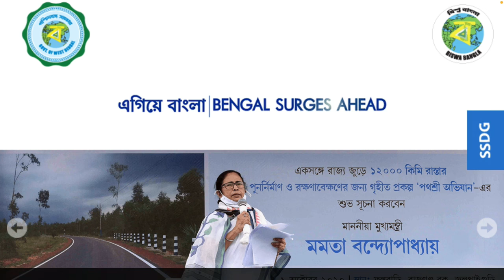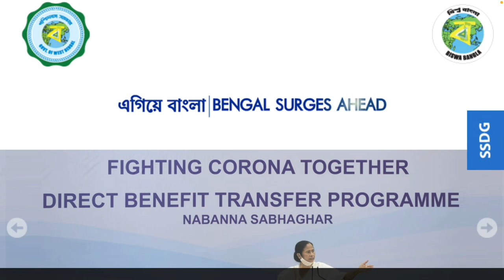WB New Scheme 500/1000 | Lokhir Bhandar Prakalpa Apply Online | Samajik Nyaya & Surakhya Yojana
WB New Scheme 500/100 | Samajik Nyaya & Surakhya Yojana | Lokhir Bhandar Prakalpa Apply Online

About this Video- We are talking in this video about how to apply samajik nyay o surakha prokalpa 2021 and also discuss what is samajik nyay o surakha prakalpa 2021 which is west bengal prokolpo 2021 and this is west bengal new scheme 2021. This new prakalpa in west bengal will be launched in west bengal from June 2021 (MOSTLY) which is announced by west bengal new cm mamata banerjee.

200D Mark II
55-250mm Lens
50mm Prime Lens

Your Quries:-
1) samajik nyay o surakha prakalpa 2021
2) west bengal prokolpo 2021
3) west bengal new scheme 2021
4) new prakalpa in west bengal
5) west bengal govt new scheme 2021
6) mamata benerjee new scheme 2021
7) new prokolpo in west bengal 2021

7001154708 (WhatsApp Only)